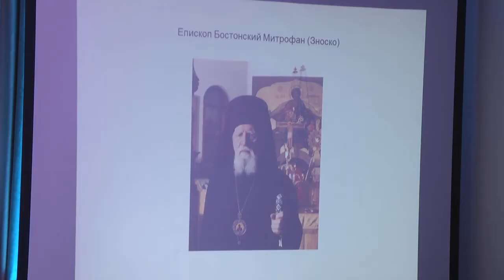2019-12-04 г. Брест. Выставка «12 артефактов». Новости на Буг-ТВ.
В Брестском областном краеведческом музее выставка проекта “12 артефактов”, посвящённого 1000-летию города Бреста, открыла свой предпоследний артефакт. Каждый из представленных на протяжении года музейных предметов, связан с историей города и представляет большую историко-культурную   ценность, многие из них экспонируются впервые. О том, как выглядит 11 артефакт и какая его история, расскажут наши корреспонденты.